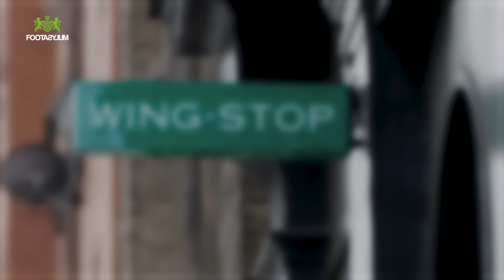CHUNKZ, FILLY, JACK FOWLER AND PINERO DATE A VIRGIN?| Does The Shoe Fit? Season 2 | Episode 2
Does the shoe fit? Chunkz and Yung Filly are joined by Jack Fowler and Harry Pinero for a series of speed dates with a side order of wings. Chunkz won over the most girls last season, can he be knocked off his throne?